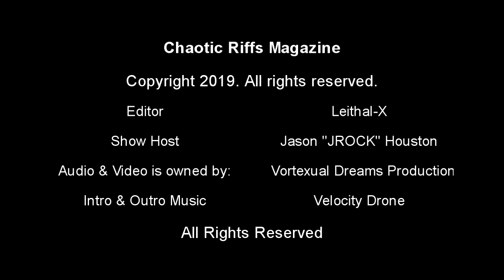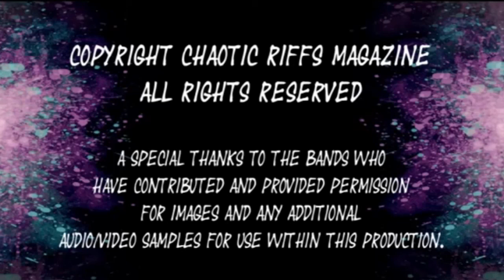Interview with Society1 Guitarist Maxxxwell Carlisle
This is my latest exclusive interview with Society 1 Guitarist:  Maxxxwell Carlisle who is a long time friend of Chaotic Riff's Magazine and has been featured on our site/interviewed several times in the past.  This latest interview was conducted on 2/21/19 and in this latest interview Maxxx discusses his past work as a solo Artist, his current status with Legendary Metal band:  Hellion and what might await Hellion fans in the future, he discusses his current band:  Society 1 and talks about what he feels he brings to the band and his growing role in the band, mentioned to us that Society 1 is currently recording a new CD which they hope to release this year in 2019, Max also discussed some of his other hobbies such as Body Building, Photography, and also discussed his very unique Tribute band that he is currently part of who is getting ready to release their debut CD.  I don't want to ruin the story here so please check out the interview for further details on this unique/fantastic tribute band, Maxx also discussed his rise on YOUTUBE and what that has done to help increase his profile/fan base.  Listen to this one and enjoy!